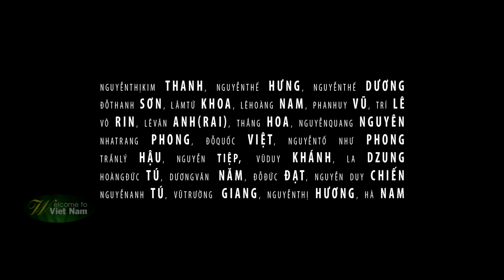Welcome to Vietnam Vietnamese Vietnamsurprise_com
Đây là video giới thiệu về đất nước con người Việt Nam bằng ngôn ngữ tiếng Việt